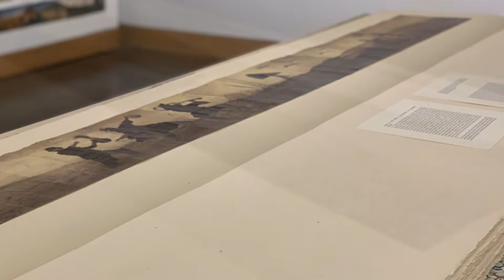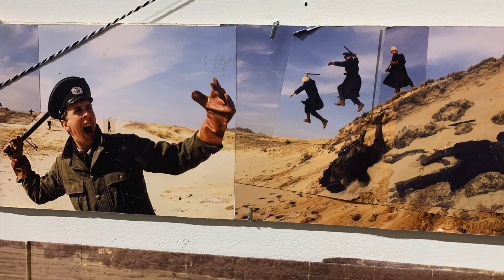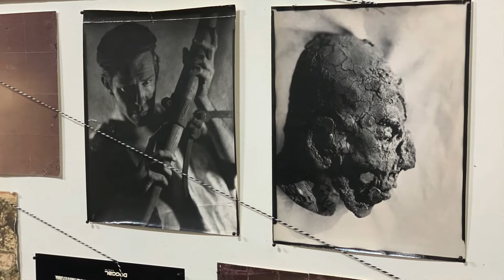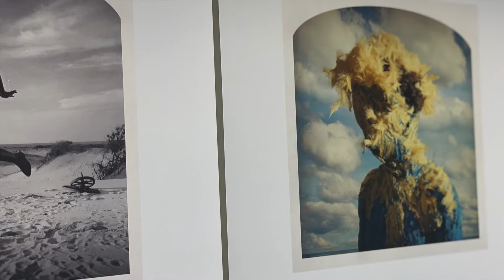Kahn & Selesnick at The Provincetown Art Association and Museum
Theatre of Operations:

Kahn & Selesnick on the Outer Cape 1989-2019